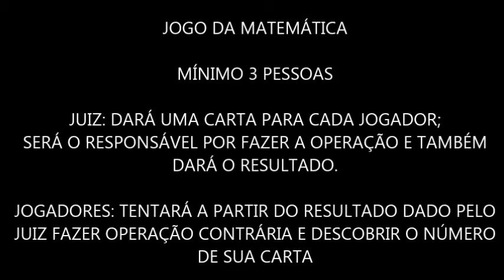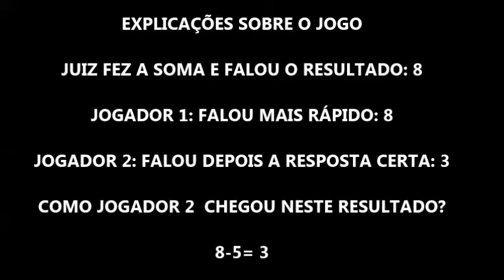JOGO DA MATEMÁTICA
Brincadeira para treinar cálculo mental.